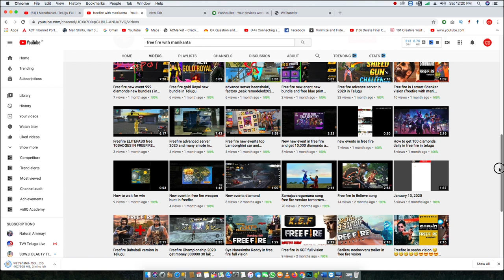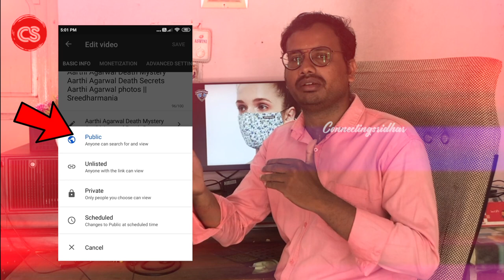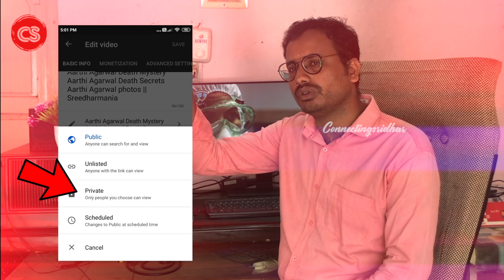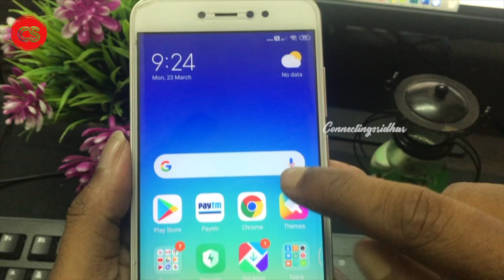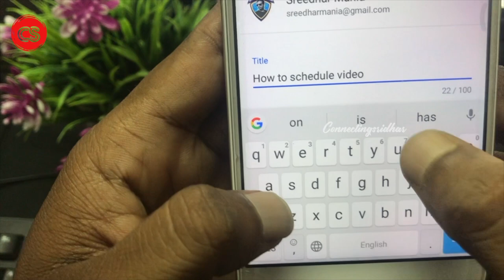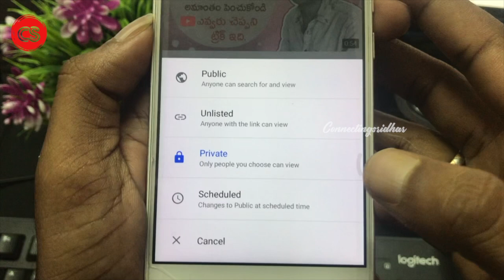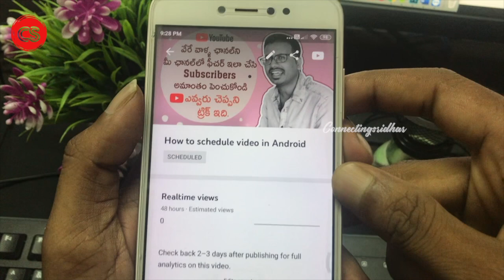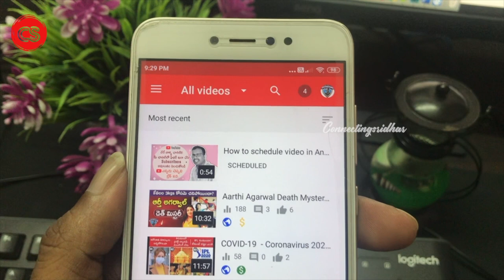What Is The difference between Private, Scheduled, Public And Unlisted On Youtube Connectingsridhar